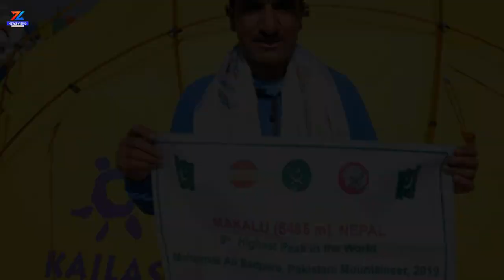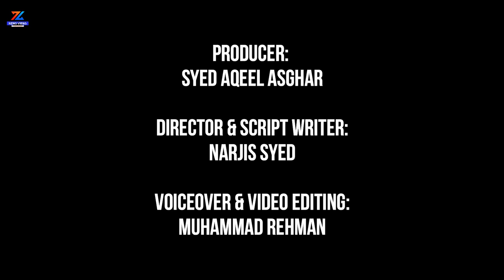Muhammad Ali Sadpara Documentary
This video is about Mohammad Ali Sadpara the renowned Pakistani high-altitude mountaineer.

▶ The pictures and Video clips are used only for informational and explaining purposes. (Clips are not Owned by Us)